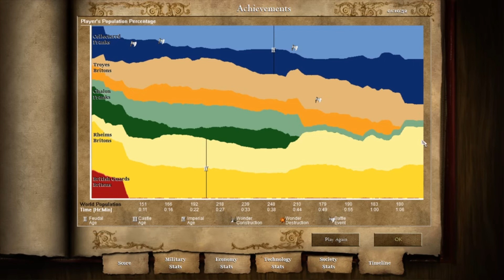#11 Joan the Arc - Upproret i östra Frankrike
Fjärde uppdraget som utspelar sig under hundraårskriget.
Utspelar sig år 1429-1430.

Man ska besegra tre motståndare och förstöra deras town center.

Civilisationen är i Age of Empires II HD:s termer Frankerna som är specialiserat på kavalleri.